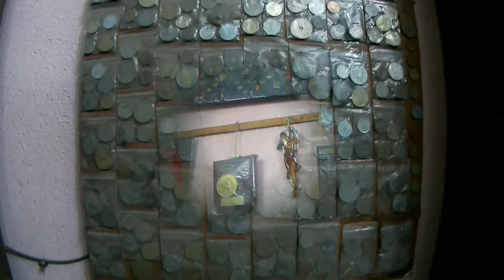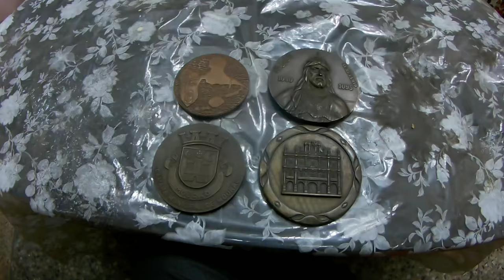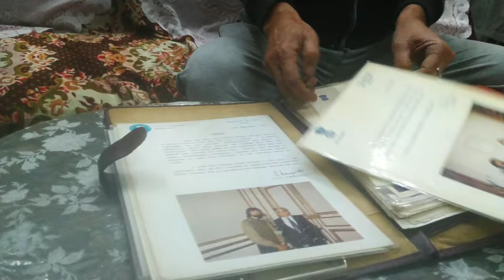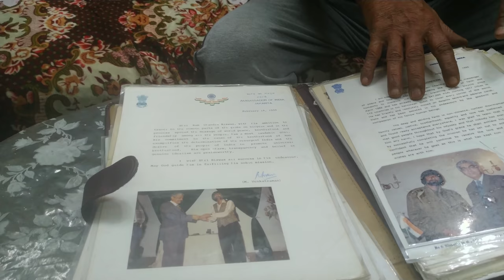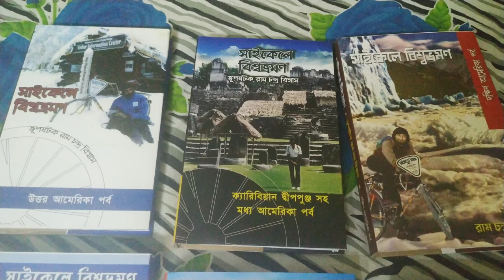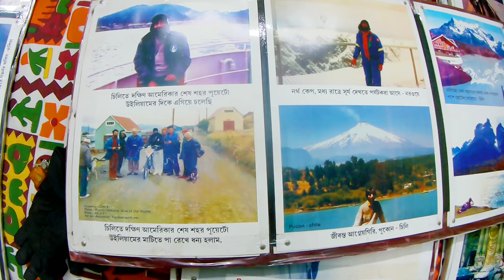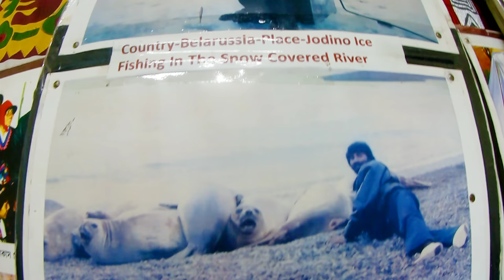World Tourist // Ramchandra Biswas // On Bicycle - One Indian Cyclist - Bicycle Tour Around World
World Tour On Bicycle
One Indian Cyclist
Bicycle Tour Around World

Instragram I/D :- bohemian_totonu